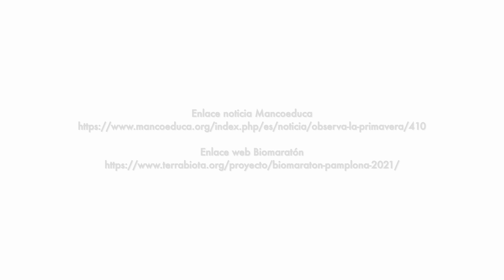¡Apúntate al Biomaratón Pamplona 2021!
Web de Terrabiota (entidad organizadora del evento en Pamplona y su zona metropolitana):